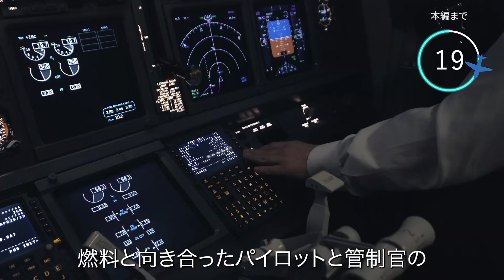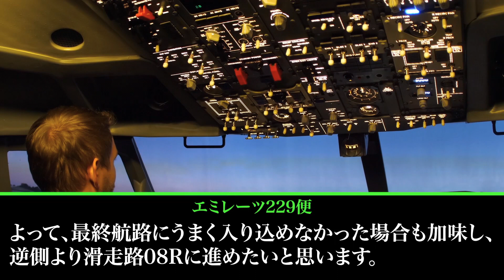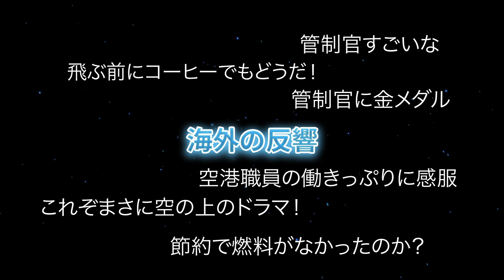【航空無線】エミレーツ航空が燃料切れで墜落のピンチに!?【緊急事態/日本語字幕/ATC】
飛行機にとって最も重要な資源の一つ、それは燃料です。しかし、その燃料が枯渇した時、どのように対処するのか。今回のビデオでは、まさにその緊急事態を迎えたエミレーツ航空229便と管制官の協力による危機管理を詳しくご紹介します。予定の滑走路まで到達できないと判断したパイロットは、どのように行動し、そして管制官はどのように対応したのか。最悪の結果を回避するために何が必要だったのか、その全てをこの動画で公開します。絶対に見逃せない一本です！

Sound:Airtlist
googlemap,googlEarth
Insert Video: pixabay,motionelement,midjourney